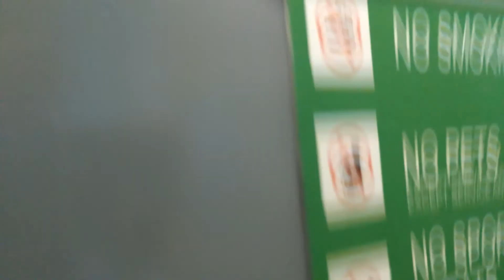M/V kittitas ferry